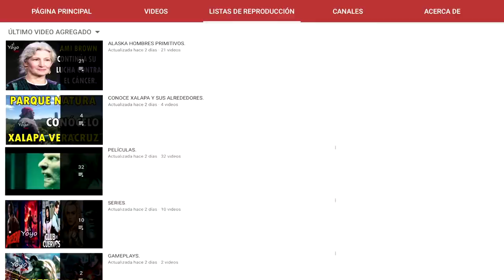BEAR BROWN ARREMETE CONTRA SU VECINO EN ALASKA DESPUÉS DE QUE NO FUERAN BIEN RECIBIDOS POR ALGUNOS